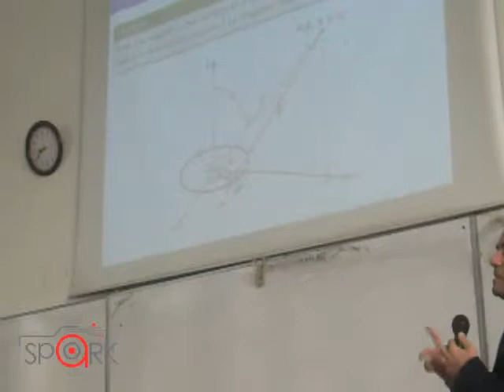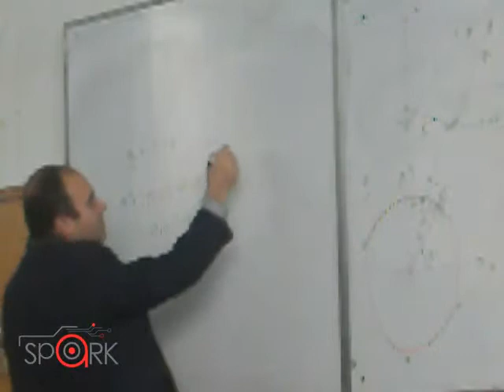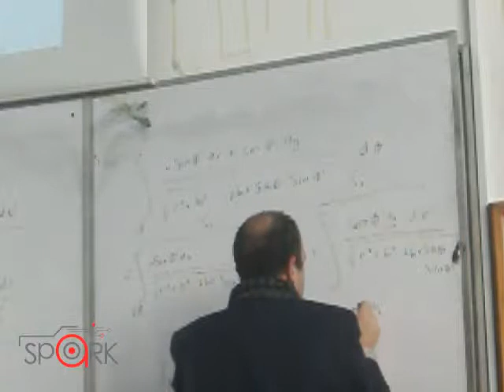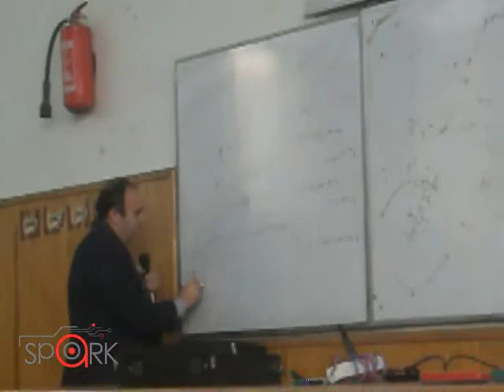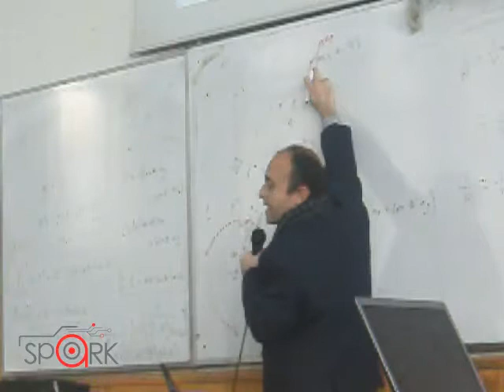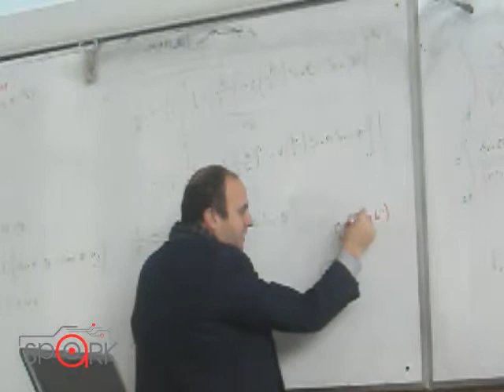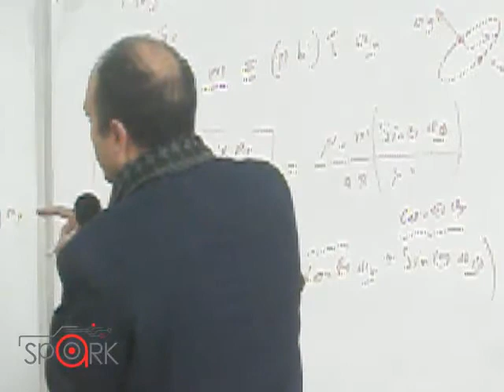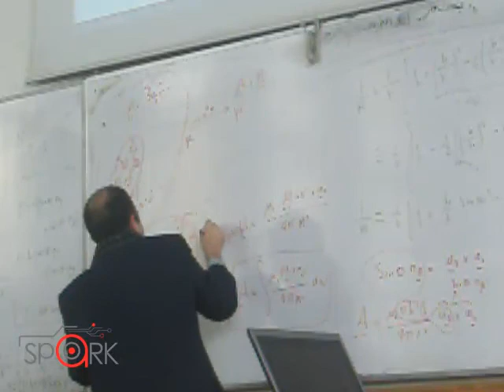EECE 2017 || fields final lecture (dr tamer)